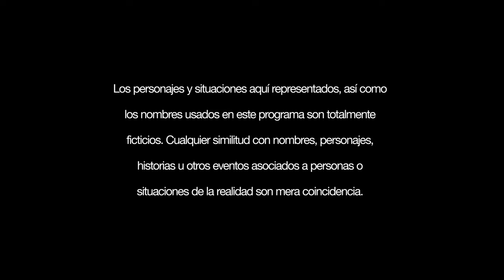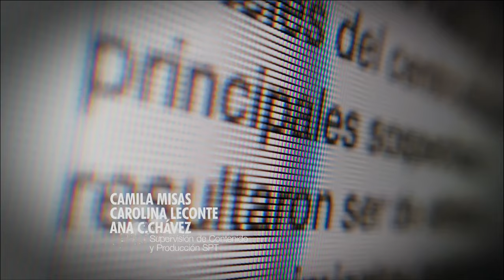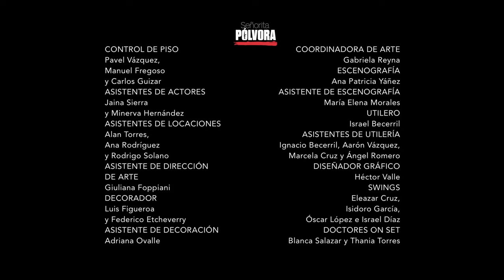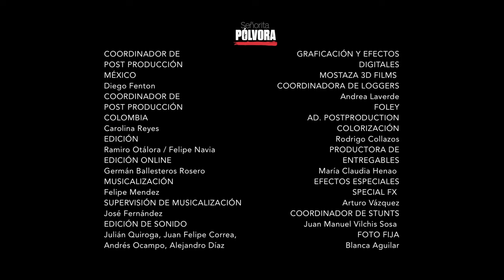Paixão Explosiva (Senhorita Pólvora) - Capitulo 37 | Dublado (Sem Cortes)